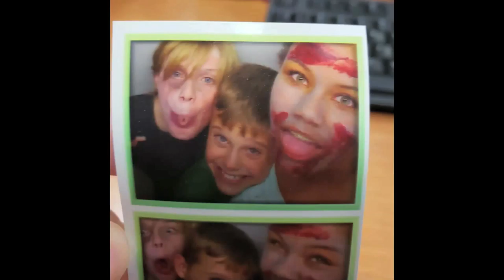CHS 2021 Senior Slideshow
The CHS 2021 Senior Slideshow
NOTE: Seniors can check their email for a link to download the original. This also applies to Collins students as well.